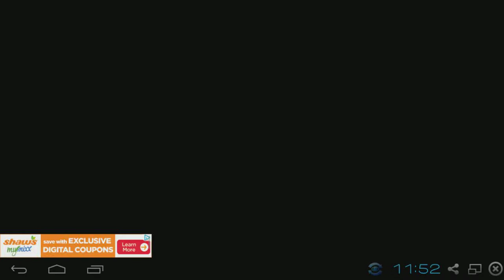The Battle Cats - Attack on R-Cyclone [Hard++]